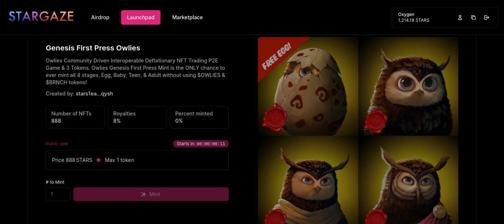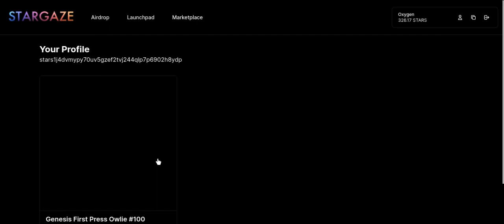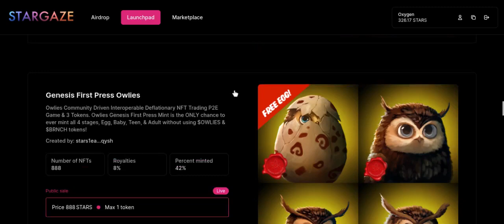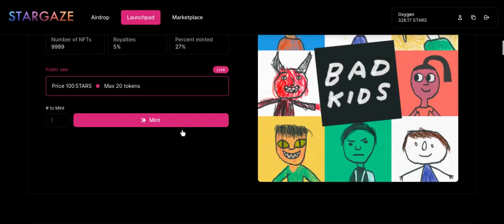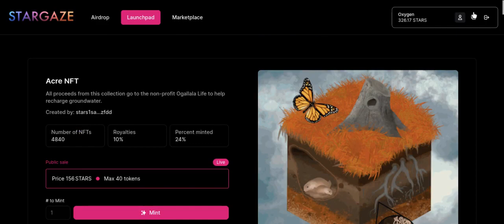How to Mint NFTs on Stargaze ~ OWLIES NFT live mint using $STARS cryptocurrency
How to mint on Stargaze using $STARS tokens.  The platform webpage is  app.stargaze.zone and the wallet used is KEPLR.

I got an Owlie NFT #100, which might not be rare but has some appeal because of the nice round number.